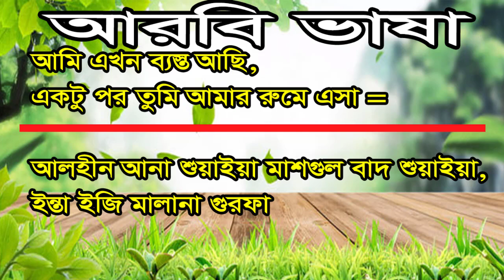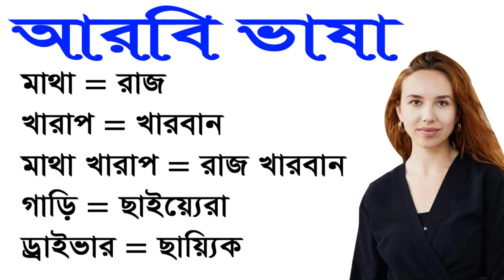আরবি শব্দার্থ শিখুন মাথা, খারাপ, গাড়ি, ড্রাইভার ইত্যাদি | কথা বলুন শব্দার্থ শিখে | BD Baby Name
Hello everyone,
This video is about Arabic language. Here I have presented Arabic language in Bangla meaning. After watching this video you will be able to speak in Arabic language. Thank you so much.